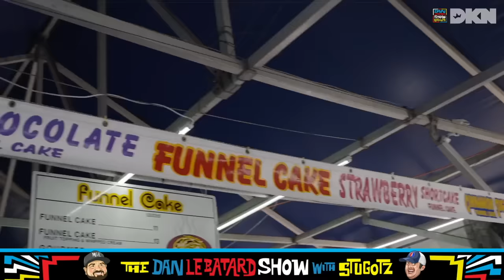James Franklin Gets Surprisingly Offended During Press Conference | The Dan Le Batard Show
What would it look like if The Devil bought shots for you and your friends? Probably something like what Lucy went through at the Red River Rivalry this weekend. Then, James Franklin is shaken to his core, Stugotz is addicted to the Lotto, and Billy reminds us that he rules the Bucket of Death with an iron fist. Plus, Dan Enos might be a reply guy, a discussion on exclamation points, and the ever-valuable rocking chairs at Cracker Barrell.

🔊 Mystery Crate 🔊